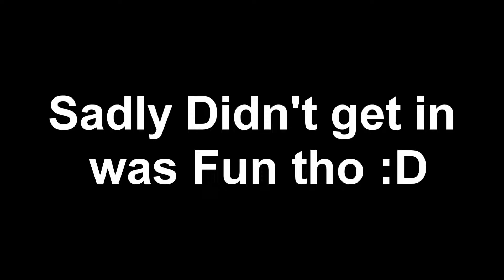Ark Official PvP | Wiping Small Base and Attacking Bear Cave